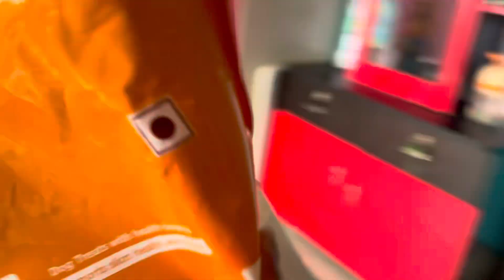সব জানে সানা🧿❣️